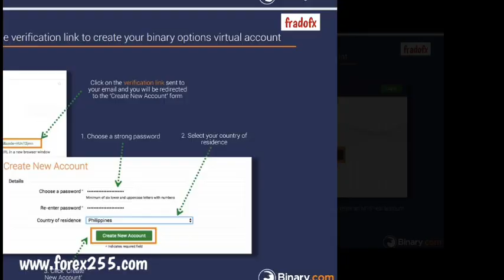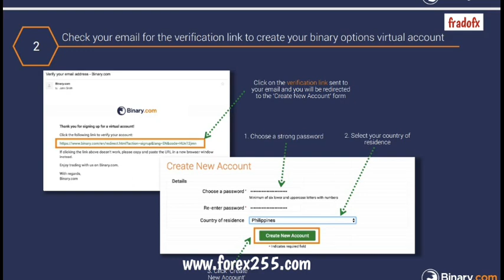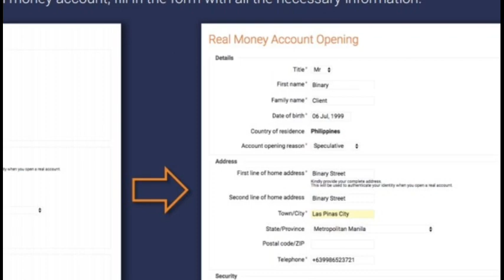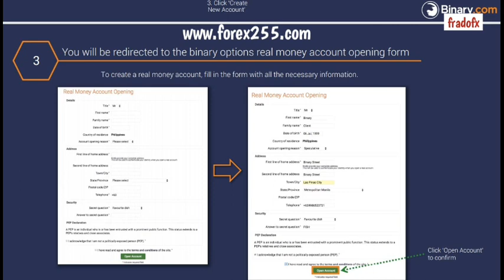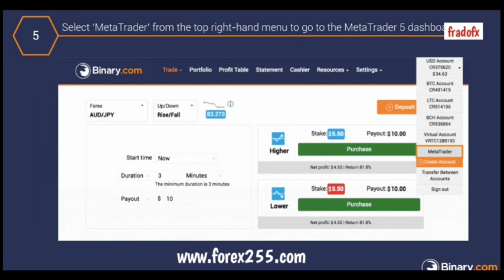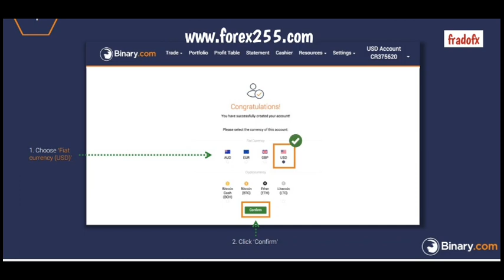VOLATILITY INDEX | Jinsi ya kufungua Binary demo na Real Account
IIUNGE TELEGRAM

OPEN ACCOUNT
money while sleeping with this Affliate program FradoFx | VOLATILITY INDEX | Episode 1

Forex group